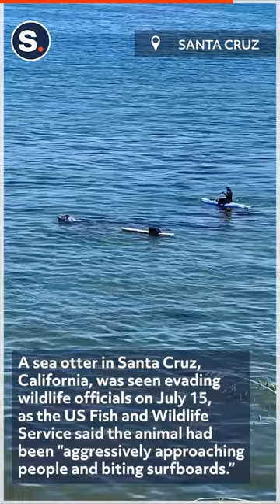Wildlife Officials Attempt to Capture Surfboard Biting Sea Otter